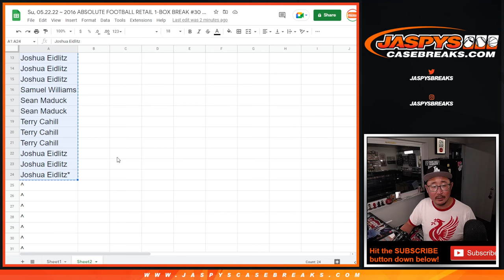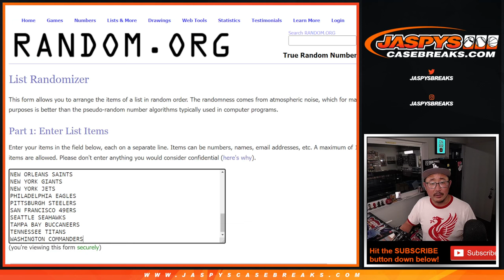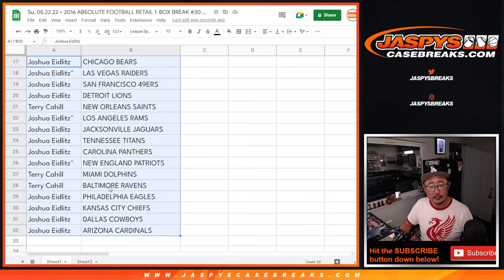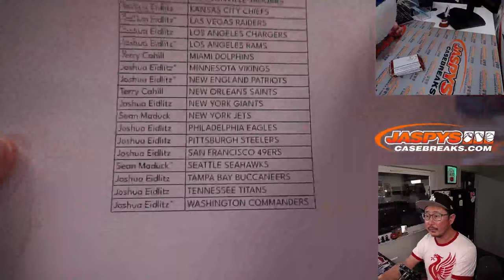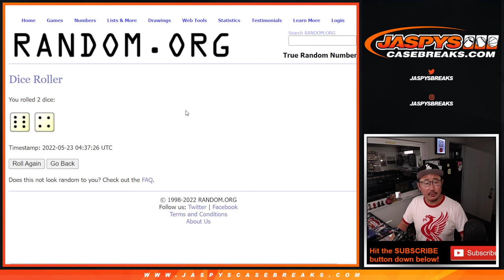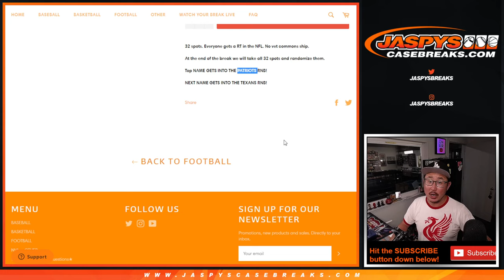Su, 05.22.22 ~ 2016 ABSOLUTE FOOTBALL RETAIL 1-BOX BREAK #30 *RT*